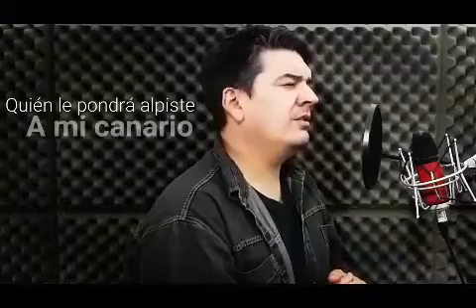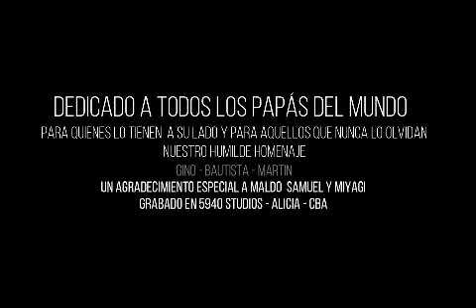Día del padre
Para los que ya están en el cielo